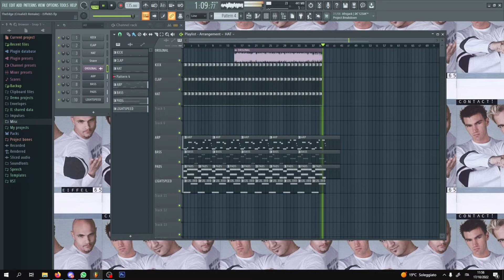The Edge (Crisalid3 Remake) - Eiffel 65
My personal Remake version of "The Edge" by Eiffel65.

I have re-composed the instrumental version of this track with flstudio because i love the original track !

Thanks a lot for the support ever, its very important for me ♥